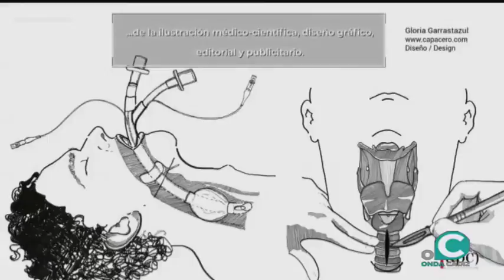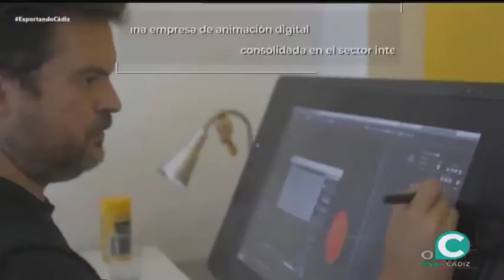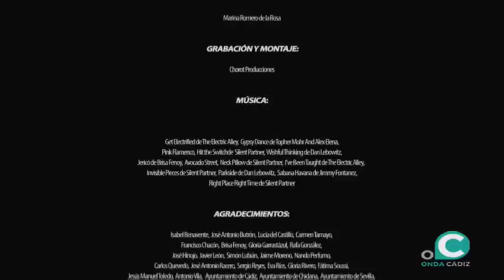EL MIRADOR 14 12 2018 2 P